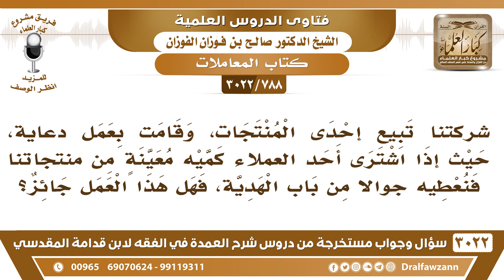[788 -3022] شركتنا تبيع إحدى المنتجات وتعطي هاتف جوال هدية لمن اشترى منها كمية معينة؟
-"[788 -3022] السؤال: شركتنا تبيع إحدى المنتجات، وقامت بعمل دعاية، حيث إذا اشترى أحد العملاء كمية معينة من منتجاتنا فنعطيه جوالا من باب الهدية، فهل هذا العمل جائز؟
الجَوَابُ: لا، هذا مهو بجائز؛ لأنه أكل للمال بالباطل، ولأنه يحث على الشراء ولو كان ما له حاجة في الشراء يبي الهدية، ولأنه يضر بالمحلات الأخرى، ويجذب الزبائن إلى الذي يعطي جوائز، يترك المحلات التي ما تعطي جوائز، وفي هذا ضرر على المسلمين، أما أن يفعلوا مثل فعله، وإما أن الناس يتجنبونه، هذا العمل لا يجوز، نعم.
للاشتراك في قناة الشيخ صالح الفوزان

للاستفسار والإقتراحات والدعم
رئيس الفريق
لمشروع كبار العلماء